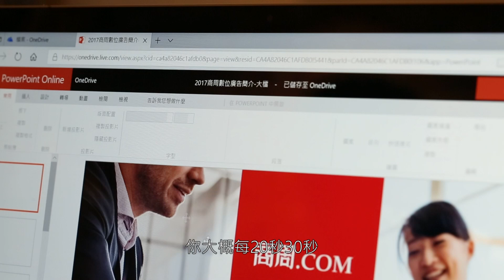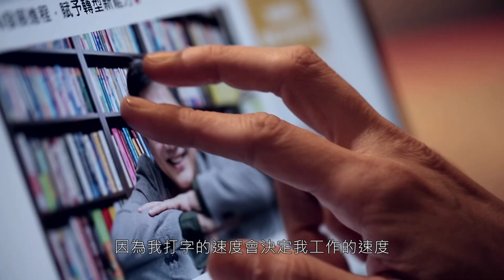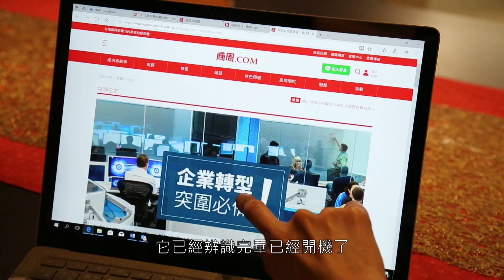《敏敏校長》的科技工作術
「工欲善其事，必先利其器」聽起來雖像老生常談，但在數位工作時代卻是更不容忽視的硬道理。《商周學院》講師「敏敏校長」張敏敏以自身經驗出發，與現代工作者分享如何運用一台好的筆電提高效率與創造力，贏得事業先機！